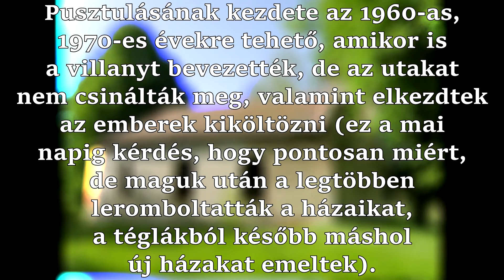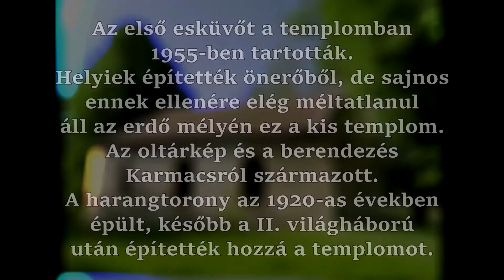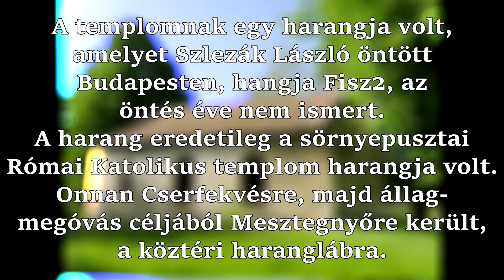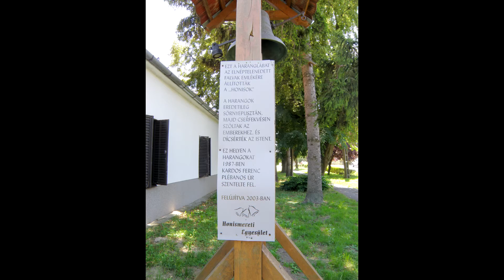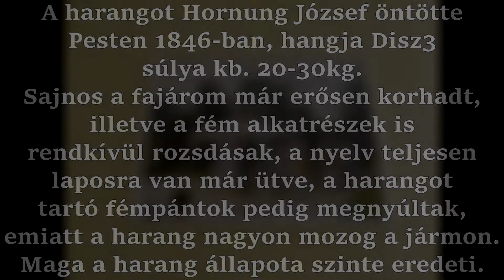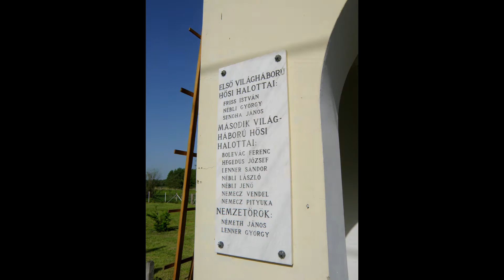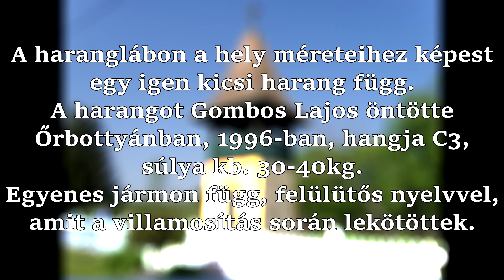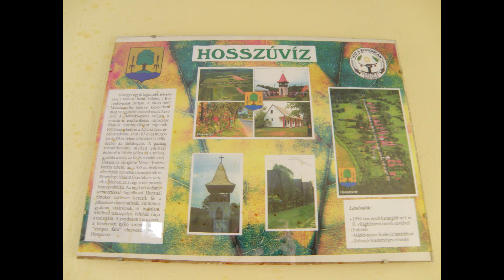HOSSZÚVÍZ (H), Templomok, harangok története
Ebben a videóban Hosszúvíz és Cserfekvés templomának, haranglábainak és harangjainak bemutatása látható. Az adatok nem minden esetben 100%-ig pontosak, minimális eltérés előfordulhat a valósággal szemben. Különleges kincseket rejt a kicsi Somogy megyei község, Hosszúvíz, és a mellette található erdő, amelyben valaha egy virágzó, népes falu állt, rengeteg lakóval, iskolával, templommal, de mindez a rendszerváltás előtti idők martalékává vállt...